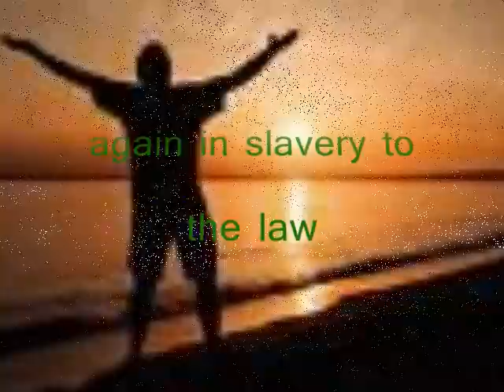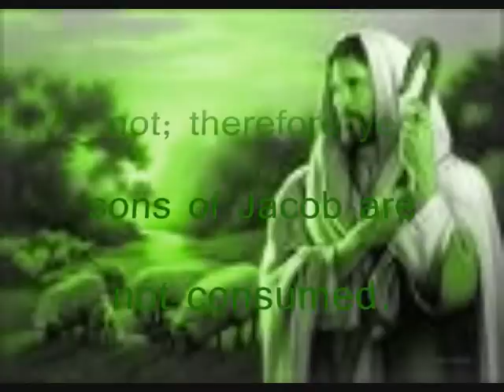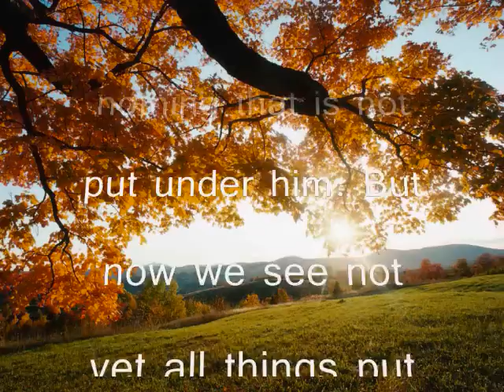Ethiopian Christian Pentecostal instrumental Music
Ethiopian Christian instrumental Music